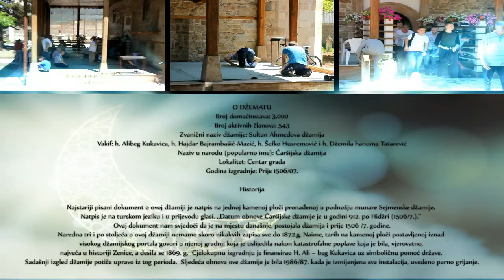Ramazanska poruka Enesa ef. Beganovića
Projekat "Ramzanske poruke zeničkih imama"

Vlasnik autorskih prava: UG 072INFO

Zabranjeno preuzimanje i emitovanje bez dozvole!